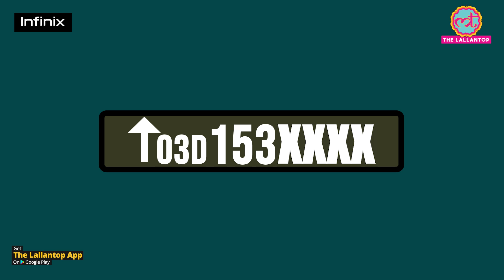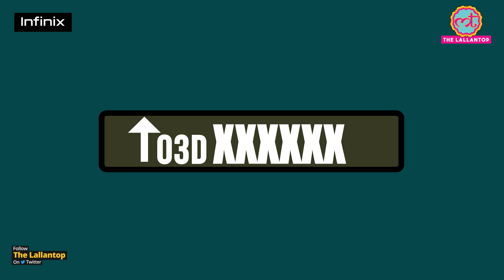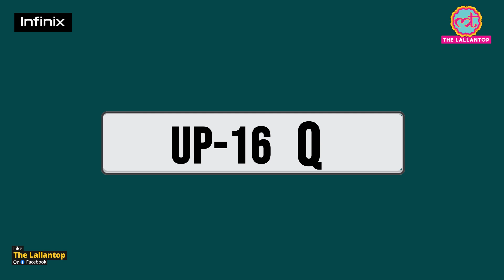गाड़ियों में लगी अलग-अलग नंबर प्लेट का मतलब समझिए | Vehicle Number Plate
We all travel every day. While travelling we have seen different type of number plates in different colors with different digits and alphabets in it. What do these color codes signify and how are they different from each other? A vehicle registration plate or number plate is issued by the Regional Transport Office (RTO) of the respective state and demands to be attached in the front and rear portion of the vehicle with clear visibility. In India, you would come across 8 different types of number plates. The international code for India is IND.